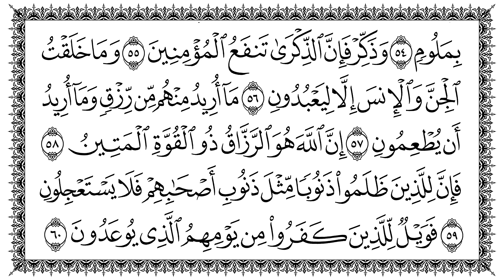سورة الذاريات 51 Adh-Dhaariyat مكتوبة بصوت القارئ سعد الغامدي وجودة فائقة 4K Ultra HD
سورة الذاريات 51  Adh-Dhaariyat   مكتوبة بصوت القارئ سعد الغامدي وجودة فائقة 4K Ultra HD  Sourate Qui Eparpillent Los Vientos Suratu Adháriyat Surah Aż-Żāriyāt  Sûretu'z-Zâriyât سوره ذاريات سورۂ ذاریات سۈرە زارىيات  सूरा अज़्-ज़ारियात Zoriyot surasi  əz-Zariyat суратуз-Зәрият Suretu  Edh Dharijat Sura ez-Zarijat Adh-Dhâriyât スーラトッザ―リヤート